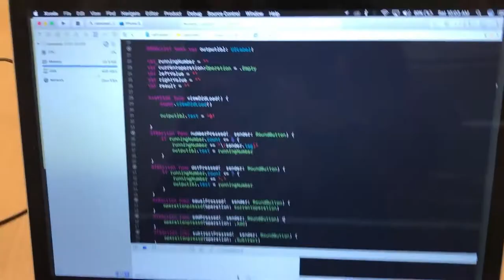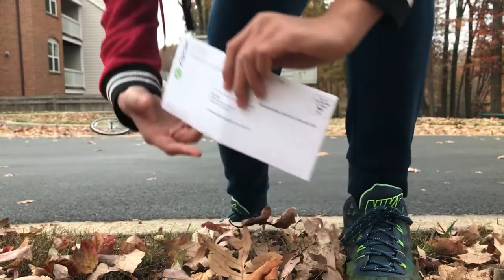Magically Dislocated My Shoulder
Shaivi Patel Instagram :- @miss_artistique

PROGRAMMERS HAVE LIFE xD
Programming is something i cannot stop doing.

MUSIC